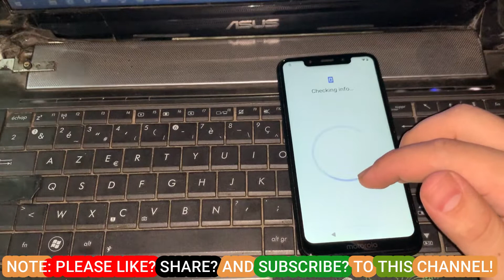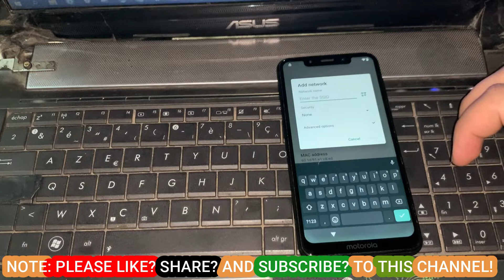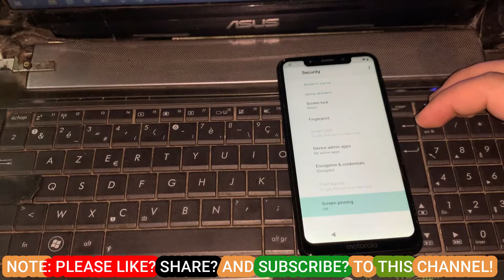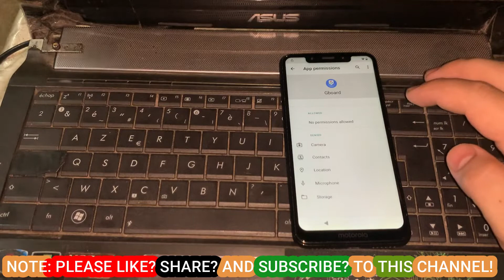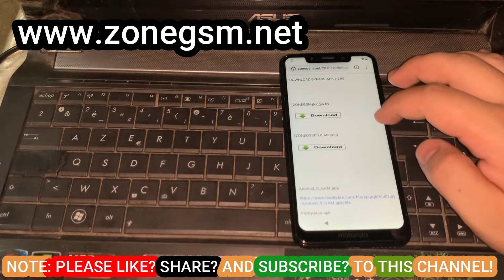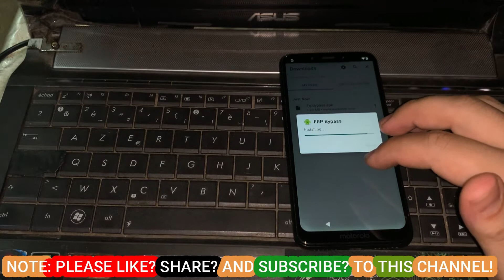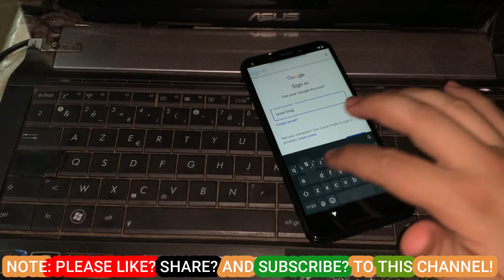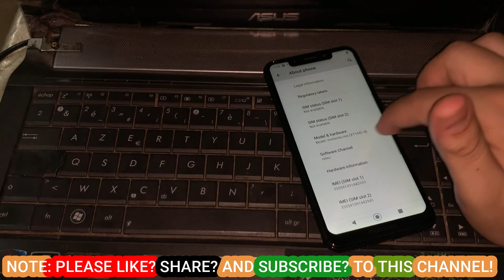Motorola One Power FRP Bypass Without PC | xt1942-2 frp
motorola one power frp bypass without pc youtube update
●▬▬▬▬▬▬▬▬▬ஜ۩۞۩ஜ▬▬▬▬▬▬▬▬▬●

FOLLOW US 👍
List of supported models with this FRP/Google Lock Bypass Tutorial:

Moto G8 FRP/Googe Lock Bypass Android 10 Q WITHOUT PC
Moto G8 Play FRP/Googe Lock Bypass Android 10 Q WITHOUT PC
Moto G8 Plus FRP/Googe Lock Bypass Android 10 Q WITHOUT PC
Moto G8 Power FRP/Googe Lock Bypass Android 10 Q WITHOUT PC
Motorola One Zoom FRP/Googe Lock Bypass Android 10 Q WITHOUT PC
Moto G Stylus FRP/Googe Lock Bypass Android 10 Q WITHOUT PC
Motorola Edge Plus FRP/Googe Lock Bypass Android 10 Q WITHOUT PC
Motorola One Hyper FRP/Googe Lock Bypass Android 10 Q WITHOUT PC
Moto Z5 FRP/Googe Lock Bypass Android 10 Q WITHOUT PC
Moto G9 Play FRP/Googe Lock Bypass Android 10 Q WITHOUT PC
Motorola P40 FRP/Googe Lock Bypass Android 10 Q WITHOUT PC
Motorola P40 Play FRP/Googe Lock Bypass Android 10 Q WITHOUT PC
Motorola P40 Power FRP/Googe Lock Bypass Android 10 Q WITHOUT PC
Motorola One 2020 FRP/Googe Lock Bypass Android 10 Q WITHOUT PC
Moto E6s 2020 FRP/Googe Lock Bypass Android 10 Q WITHOUT PC
Moto E6 Play FRP/Googe Lock Bypass Android 10 Q WITHOUT PC
Moto Z4 Play FRP/Googe Lock Bypass Android 10 Q WITHOUT PC
Moto Z4 Force FRP/Googe Lock Bypass Android 10 Q WITHOUT PC
Motorola Moto E6 FRP/Googe Lock Bypass Android 10 Q WITHOUT PC
Motorola Moto Z4 FRP/Googe Lock Bypass Android 10 Q WITHOUT PC
Motorola Moto RAZR FRP/Googe Lock Bypass Android 10 Q WITHOUT PC
Motorola Moto One Action FRP/Googe Lock Bypass Android 10 Q WITHOUT PC
Motorola Moto One Vision FRP/Googe Lock Bypass Android 10 Q WITHOUT PC
Motorola Moto One Zoom FRP/Googe Lock Bypass Android 10 Q WITHOUT PC
Motorola Moto G7 FRP/Googe Lock Bypass Android 10 Q WITHOUT PC
Motorola Moto G7 Play FRP/Googe Lock Bypass Android 10 Q WITHOUT PC
Motorola Moto G7 Power FRP/Googe Lock Bypass Android 10 Q WITHOUT PC
Motorola Moto Z3 FRP/Googe Lock Bypass Android 10 Q WITHOUT PC
Motorola Moto Z3 Play FRP/Googe Lock Bypass Android 10 Q WITHOUT PC
Motorola Moto Z2 Force FRP/Googe Lock Bypass Android 10 Q WITHOUT PC
Motorola Moto Z2 Play FRP/Googe Lock Bypass Android 10 Q WITHOUT PC
Motorola Moto Z 2018 FRP/Googe Lock Bypass Android 10 Q WITHOUT PC
Motorola Android One FRP/Googe Lock Bypass Android 10 Q WITHOUT PC
Motorola Moto X4 FRP/Googe Lock Bypass Android 10 Q WITHOUT PC
Motorola Moto G6 FRP/Googe Lock Bypass Android 10 Q WITHOUT PC
Motorola Moto G6 Play FRP/Googe Lock Bypass Android 10 Q WITHOUT PC
Motorola Moto G6 Plus FRP/Googe Lock Bypass Android 10 Q WITHOUT PC
Motorola One FRP/Googe Lock Bypass Android 10 Q WITHOUT PC
Motorola One Power FRP/Googe Lock Bypass Android 10 Q WITHOUT PC
Motorola P30 FRP/Googe Lock Bypass Android 10 Q WITHOUT PC
Motorola P30 Play FRP/Googe Lock Bypass Android 10 Q WITHOUT PC